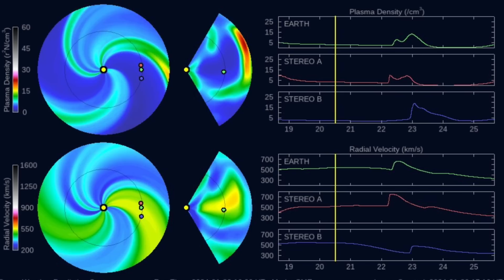Solar Storm Watch, Weather Anomaly, 3 Big Quakes | S0 News Jan.21.2024